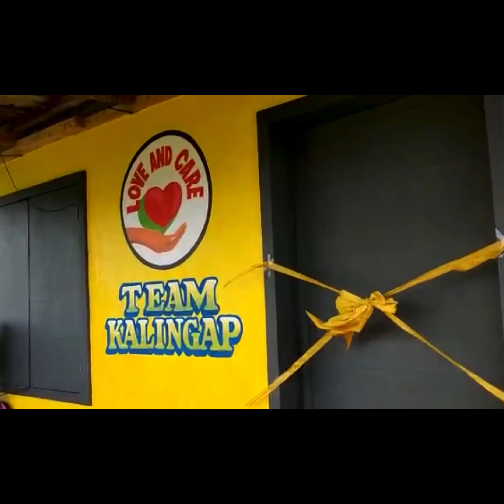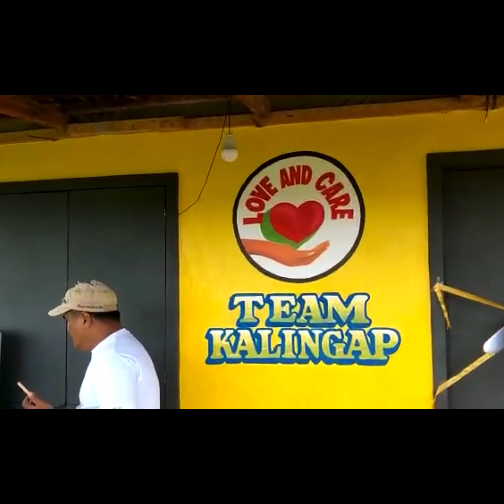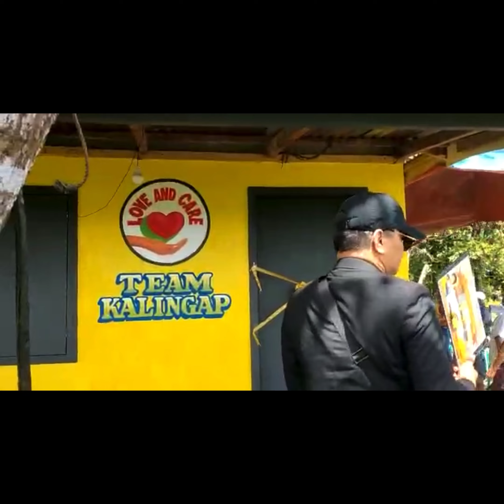PABAHAY NG LOVE AND CARE RIBBON CUTTING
MARAMING SALAMAT TEAM KALINGAP@valsantosmatubang541 @AteEdnaVlogs @KuyaRichFalcon @kalingapaljosh